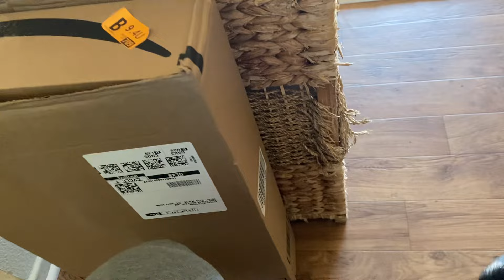Day 2! Luna plays with a ball.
Cat sitting.